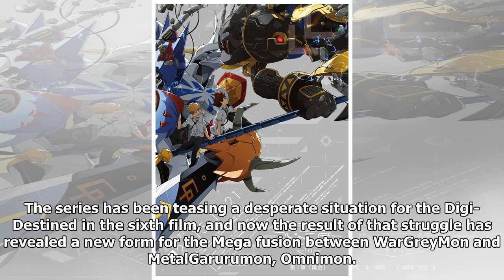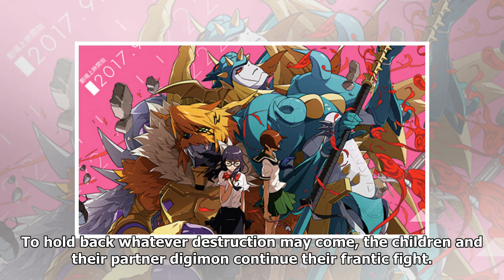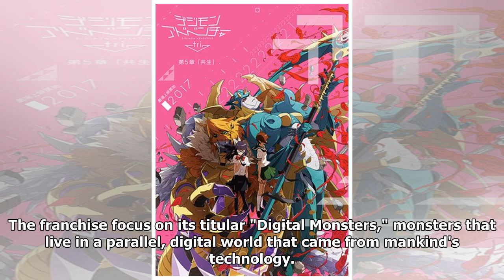Final 'Digimon Adventure Tri' Film Reveals Omnimon's New Form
Digimon will be premiering the final film in its anniversary project, Digimon Adventure tri., with Part 06 Our Future, and has been teasing quite the final battle to end the series and now the film ha...